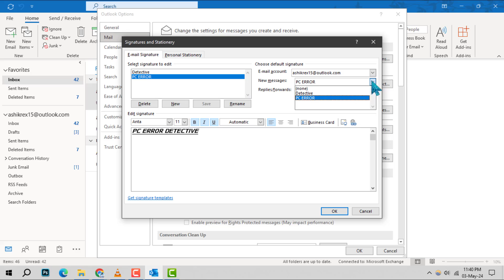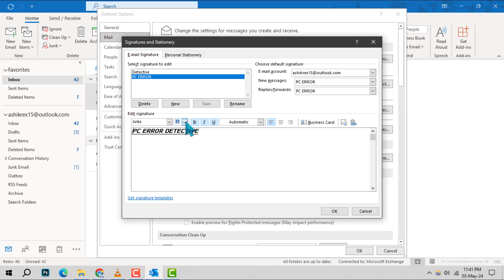How to Set Default Signature in Outlook | Elevate Your Email Game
Ever wanted to add a personal touch to every email you send? Learn how to set a default signature in Outlook that showcases your style. Follow our straightforward guide to create a signature that stands out and saves you time. Say goodbye to signing off manually and hello to a sleek, automatic signature with every send.

- Creating a professional email signature in Outlook
- Adding a personal touch to Outlook emails
- Automating your email signature in Outlook
- Designing a unique email signature for Outlook
- Streamlining your Outlook email setup